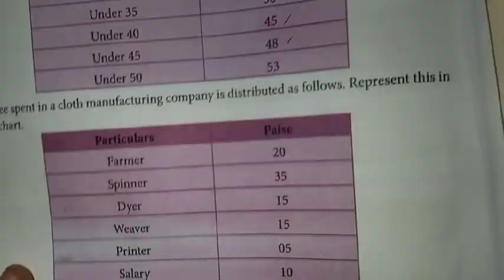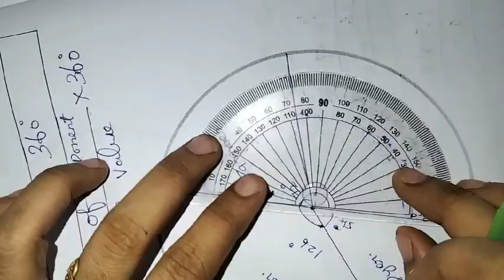8th maths ch-6 Statistics Ex-6.3 (6th sum) | Samacheer One plus One channel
This video contains for 8th standard maths Chapter-6 Statistics, Exercise 6.3

My Another Channel 👇
Sangeetha Media